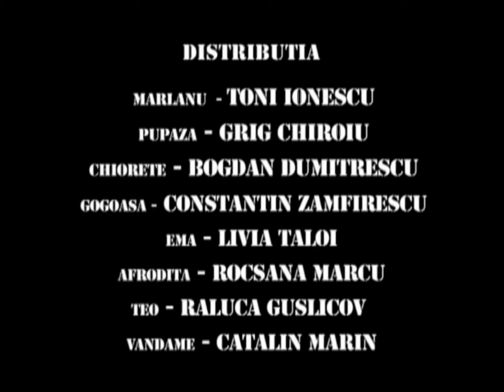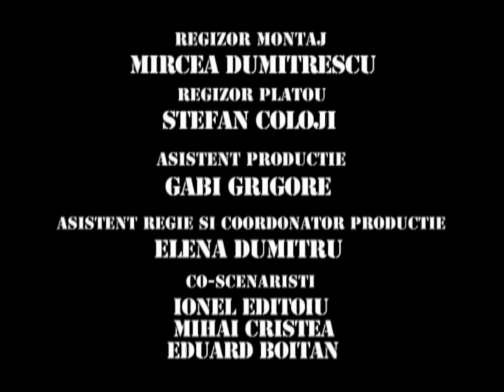TRĂSNIȚII EPISOD 23 SEZON 14 FULL HD